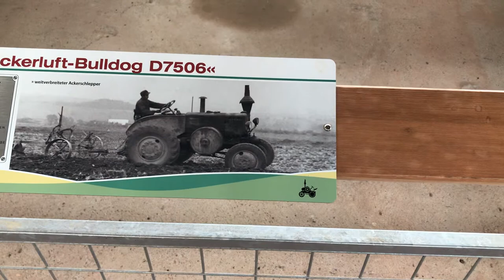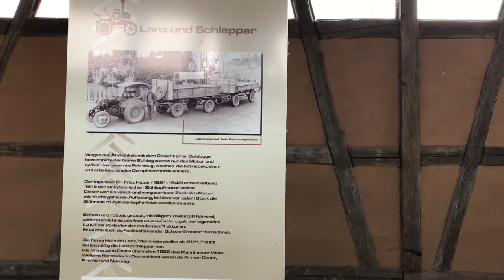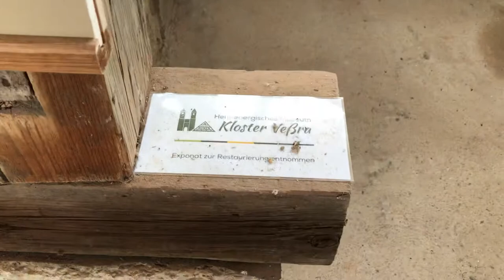Landmaschinen►Oldtimer Doku►Heinrich Lanz AG Mannheim►1935 ►Lanz Bulldog►Ackerluft Bulldog D7506►T13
Landmaschinen►Oldtimer Doku►Heinrich Lanz AG Mannheim►1935 ►Lanz Bulldog►Ackerluft Bulldog D7506►Teil 13
.INFO▼↓ ↓ ↓▼INFO.

1# –Benzinkosten um 50% reduzieren mit neuer Technik
2# –Spritkosten halbieren – ganz einfach
3# –Revolutionär: Tankrechnung einfach halbieren
4# –Dieselkosten minus 50% jetzt für Sie möglich
Wasserstoff als Antrieb für Autos.

EIN GROßES THEMA ZUM SCHUTZ UNSERER NATUR UND VIELEICHT AUCH EINE TOLLE GESCHENKIDEE:

Ein Insektenhotel, Hummelhotel, Schmetterling, Wildbienen, Marienkäfer, Ohrwürmer und CO. ., ist eine künstlich geschaffene Nist und
Überwinterungshilfe für Insekten aller Art.

Das Insektenhotel wird derzeit aus Hartholz (Esche) hergestellt und ist unbehandelt !
Sie bekommen das Insektenhotel so
befüllt wie auf dem Foto zu sehen ist.
Ich bestücke das Hummelhaus mit ausreichend Polsterwolle. Das einzig wahre Nistmaterial für ihren Hummelkasten.
So ein Insektenhotel Kann das ganze Jahr über aufgehangen werden,
in sonniger und windgeschützter Lage.
Die Bewohner werden zur Bestäubung, natürlichen Blattlausvernichtung usw. gebraucht.
Sie bekommen das Insektenhotel inkl. der Beschriftung.